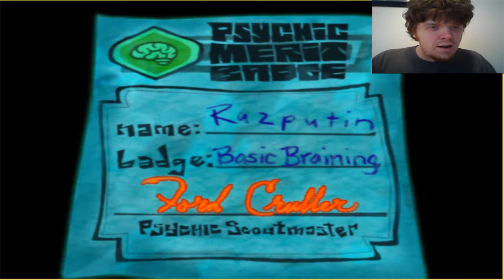Let's Play Psychonauts #5 - Basic Braining Badge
Time to continue basic braining and make it out of coach Oleander's crazy mind. Let's see what we can accomplish.